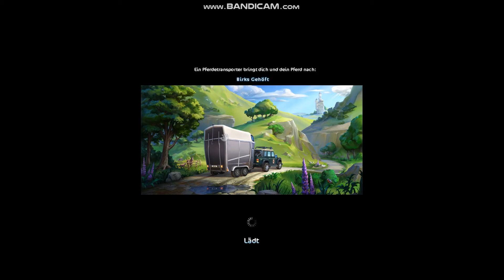Für welchen entscheidet sie sich// Star Stable Online (sso)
MEIN PC
Name+Win:  Hurican Windows 10
Prozessor:  Intel(R) Core(TM) i7-8700K CPU@ 3.70 GHz
Grafikkarte:  NVIDIA GeForce GTX 1070
RAM:   16GB
Festplatte (Laufwerk): TOSHIBA HDWD110
   WDC WDS256G1X0C-00ENX0
Systemtyp:  64-Bit Betriebssystem, x64- basierter Prozessor
Computer:  DESKTOP-IS2FCJS
physikalische Kerne: 6
Prozesse die jeder Kern verarbeiten kann: 12

MEIN ZUBEHÖR
Maus:   HID-konforme Maus
Monitor:  PnP-Monitor (Standard)
Tastatur:  HID-Tastatur
Headset/Kopfhörer: JVC HA S180-E (-B)-Kopfhörer
Mikrofon:  Trust Mikrofon 20378
Gaming Controller: NACON GC-100XF

BILD_/ VIDEOMATERIAL
Bildbearbeitung: Paint
Videobearbeitung: Camtasia/MovieMaker
Aufnahmeprogramm: unregistrierte Bandicam
Handyaufnahmeprogramm: Mobizen

INFO`S ZU Q&A`S
-pro Video beantworte ich 5 Fragen
-Fragen können gestellt werden in Kommis oder auf meiner facebookseite die auf meinem Kanal mitverlinkt ist
.gestellte Fragen beantworte ich sowohl in den Videos als auch zusätzlich in der Videobeschreibung unter dem vorgesehenen Video

SONGS
Name des Künstlers:Desiigner
Name des Musiktitels: Panda